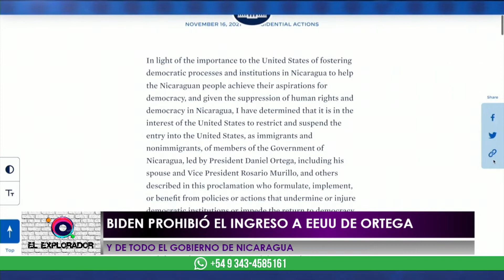ElExplorador - Biden prohibió el ingreso a EEUU de Ortega y de todo el gobierno